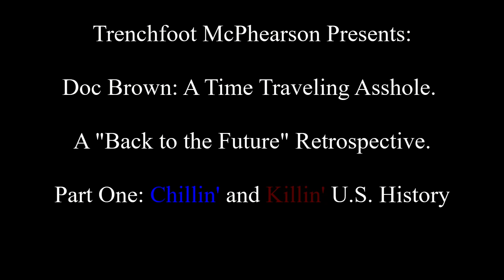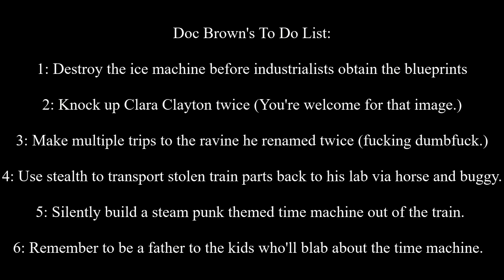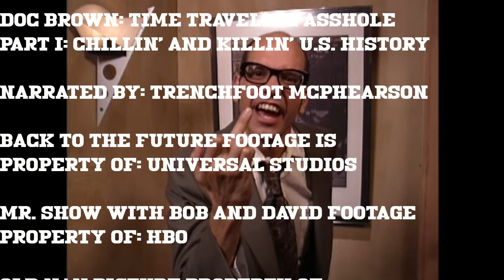Doc Brown, A Time Traveling A$$hole. Episode One: Chillin and Killin through U.S. History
Episode I: Chillin' and Killin through U.S. History

The first in what I hope will be many videos dedicated to Doctor Emmet Brown of Back to the Future Fame and how he has no business traveling through time and how Marty McFly was mostly innocent in all of the adventures.

In today's exciting episode, we're going to look at how one of Doc's "crazy contraptions" pretty much destroyed US Industrial History.